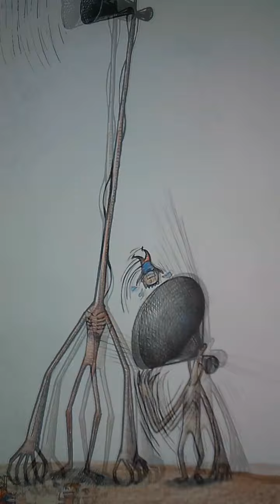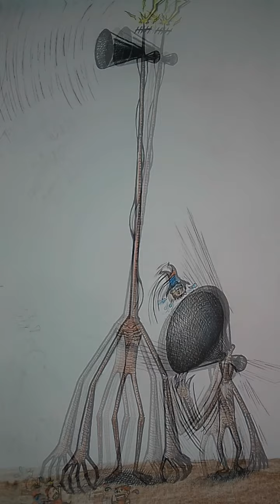Siren head, very long neck.